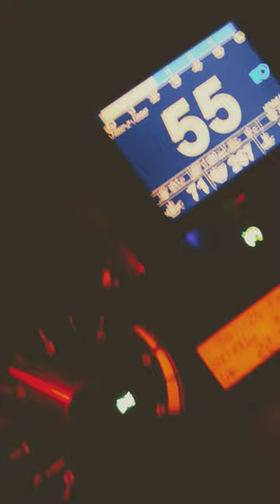Fiat Stilo 1.9 16v Gtb2056v short accerleration